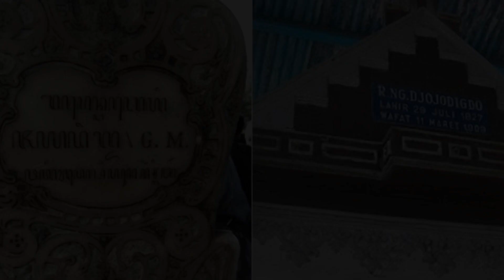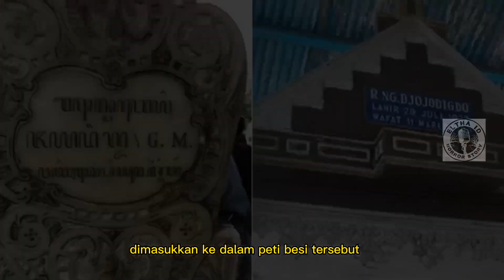PEMILIK AJIAN RAWARONTEK ATAU PANCASONA, YANG DI MAKAMKAN DI MAKAM GANTUNG